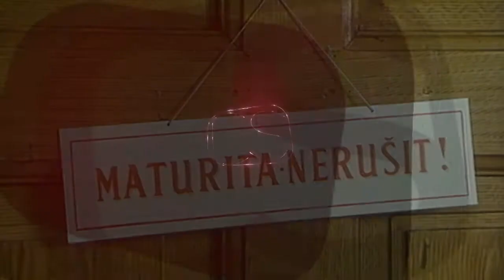Vítr v kapse (7.3.2022 ve 20:00 na CS FILM)